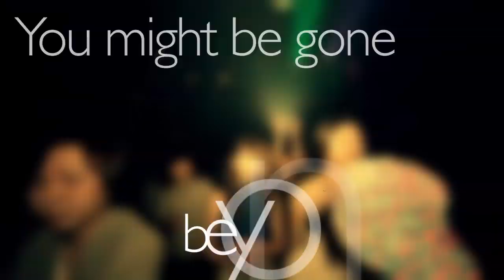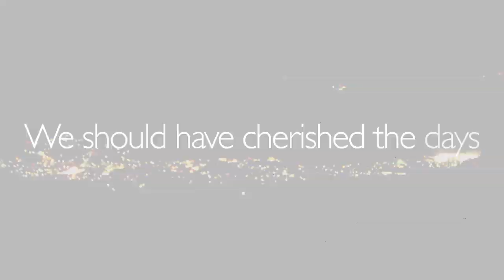TINY DUCKS - STAY WITH ME feat. Kenichi Takemoto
「TINY DUCKS」 1stアルバム「Just a Story」からのシングル
「STAY WITH ME」のMusic Videoです。

2014/8/20  iTunes限定先行配信

「TINY DUCKS(タイニーダックス)」は世界中のダンスミュージックレーベルからリリースを続けている男性二人組のDJユニット。
今回、TINY DUCKSが展開するのは今が旬なエレクロニックなトラック、日本人ならではの哀愁メロディ、日本人なりの英語の歌、ビックルームで聞いたら心地良く、日本人の涙腺を刺激し踊れる楽曲、こんな楽曲を完成させる為、プロデュースチームに作曲家「Ichiro Terada」を招き入れた。
Ichiro TeradaはSMAP 「胸騒ぎをたのむよ」、など多数の日本人アーティストへ多数の楽曲提供を行っている作曲家。
またボーカルには、ナオト・インティライミ、Superfly、吉井和哉、CHARAなどの作品やライブにコーラスとして参加し抜群の歌唱力を誇る「Kenichi Takemoto」を起用。

『世界に通用するダンスミュージック+日本最高峰のボーカルメロディ=ダンスミュージックの新しいカタチ』

ズギュン！

English
TINY DUCKS has been releasing their tracks from world wide labels.
They will release their album on November.
They made "EDM tracks(Like a big room)"+ "Japanese melodies"+"English
lyrics(Even if we are Japanese)" for Japanese on the tracks.
Tiny Ducks invited Ichiro Terada who is big song writer in Japan into TINY
DUCKS' produce team.

They keep on expressing new Japanese Dance Music on the track!